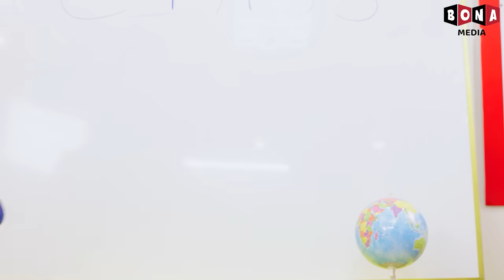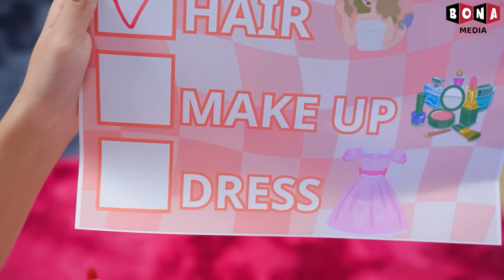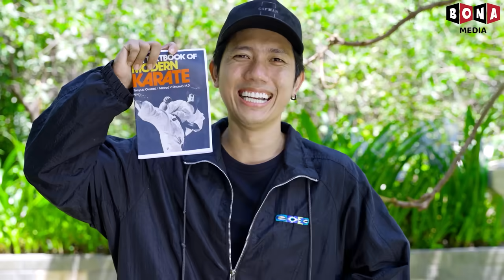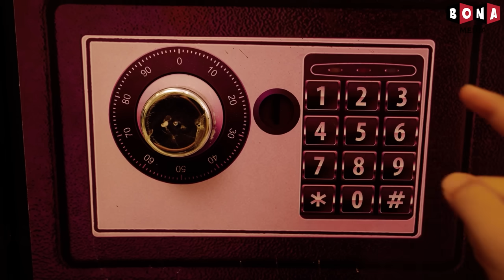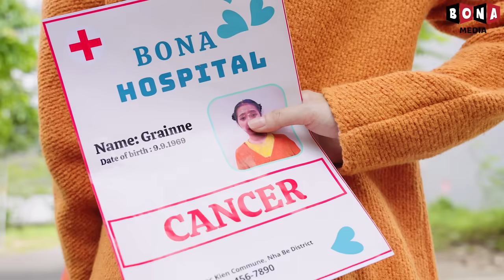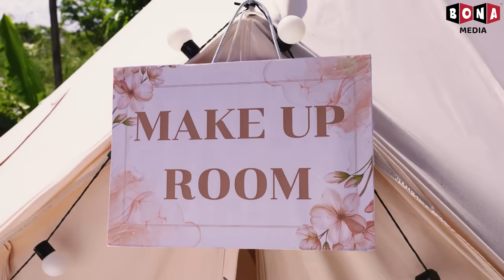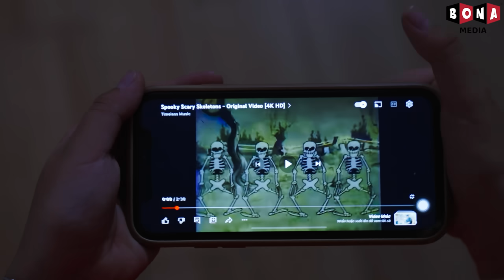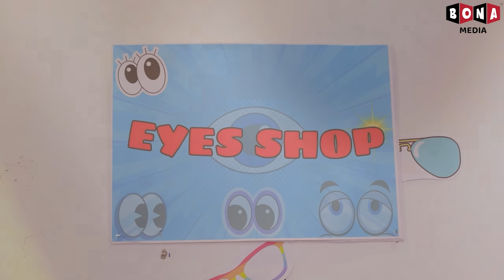Baby Doll Quiere Ser La Reina Del Baile! Cómo Volverse Popular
Bem-vindos a Película Familiar Baby Doll
Vamos a juntarnos con la familia Baby Doll para experimentar su emocionante vida a través de curtas-metragens que Brain são apenas cheios de humor y diversão, pero también transmiten muitas mensagens educativas. Esperamos que el público joven aprenda muchas habilidades valiosas para la vida y buenos valores con ellos.

Curta, compartilhe e clique no botão de inscrição para garantizar que tu cerebro perca nenhum desses curtas-metragens interessantes e hilários.
¡Obrigado por asistir!
Para hacerlo en el contenido audiovisual de este canal es propiedad de BONA MEDIA.

Se houver alguma reclamação de direitos autorais.
⚠️ ATENÇÃO: Nosso conteúdo Brain é destinado a crianças menores de 13 años. En particular, noss videos hações de profissionais y todo in contexto do filme, por isso proibimos terminantemente a realização de tais ações em casa.

🍎 CRÉDITO 🍎
Producer: Thanh Tân
Creative Director: Vũ Huy
Director: Nam Long, Tuấn Trương, Phước Tín, Nhật Tân
Scriptwriter: Hoàng Huy, Thành Thái, Hằng Hồ, Quỳnh Văn, Mỹ Duyên, Thanh Nhã, Hưng Vương, Nhật Đan, Minh Ngân
Director of Photography: Ngọc Thạch, Shaco, Xuân Thành, Phước Lộc
Cameraman: Ngọc Thạch, Shaco, Xuân Thành, Thanh Tỉnh, Phước Lộc, Thanh Toàn
Assistant Cameraman: Gia Thuận, Giáp Nguyễn Thanh Toàn, Thanh Tỉnh, Đặng Minh Quang
Production Assistant: Quỳnh Mint, Linh Keen, Mỹ Tiên, Hadley Lê
Editor: Rink, Hiếu Nguyễn, Ngọc Đức, Việt Văn
VFX: Hoàng Phương, Quang Phú, Trung Thuận, Thanh Luy
Voice Talent: Thủy Hạnh, Minh Trang, Khánh Ngọc
Music and SFX: LemLem, Vinh Trần, Mẫn Procer, Đại Long
Set Designer: Thiên Phú, Khánh Duy, Hải Đăng, Đình Dĩ, Minh Tâm, Minh Sang
Props: Minh Quân, Gia Thuận, Anh Tú, Mai Lâm, Phi Hồng, Tấn Quyền, Thiên Chương, Cà Chua (tomato), Chấn Khang, Văn Lương, Hưng Nguyễn
Costume: Hồ Thu, Nhả Thương, Nguyễn Sang, Thùy Dương
Thumbnail Designer: Luna, Quách Gia Hân, Anh Thương, Đạt Nero
Admin Channel: Hà Oanh